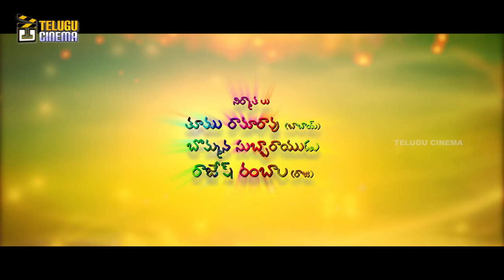C/o Godavari Telugu Movie Trailer | Rohit | Shruti Varma | Raghu Kunche | Telugu Cinema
C/o Godavari Latest 2016 Telugu Movie Trailer on Telugu Cinema. C/oGodavari movie ft. Rohit and Shruti Varma. Directed by Raja Rammohan and music by Raghu Kunche. Produced by Tumu Ramarao, Bommana Subbarayudu and Rajesh Rambala.

Happy Watching !